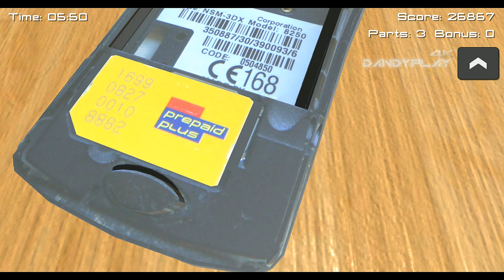|РАЗБОРКА| - /Разбор мобильного телефона/ - Disassembly 3D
Disassembly 3D – симулятор разбора разнообразных вещей на мелкие детали. Здесь можно увидеть работу техники и гаджетов, пострелять из дробовика и ракетницы и разобрать многочисленные вещи. Можно удалять болты, шурупы и каждую деталь собственными руками при помощи инструментов. Каждый объект и деталь полностью интерактивна, а процесс обладает реалистичной физикой.